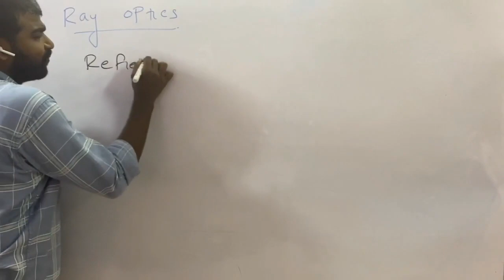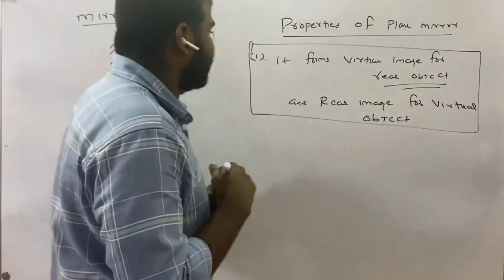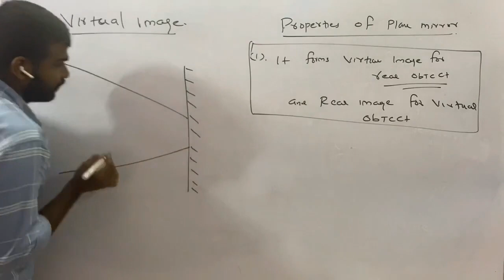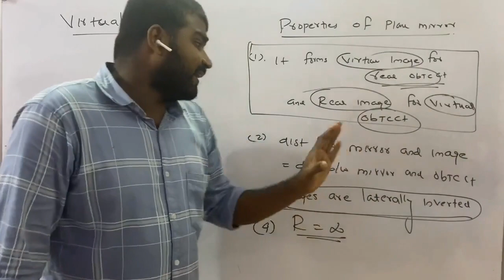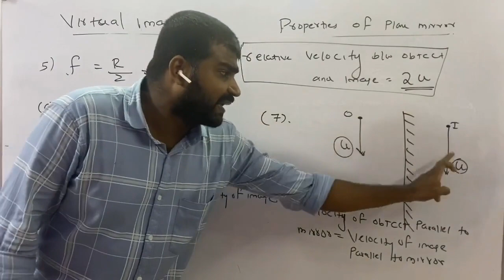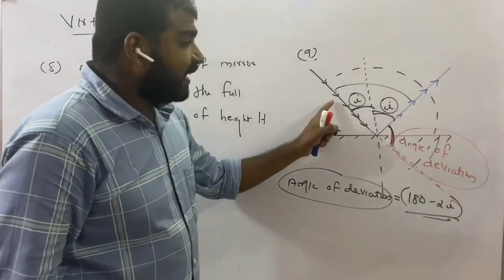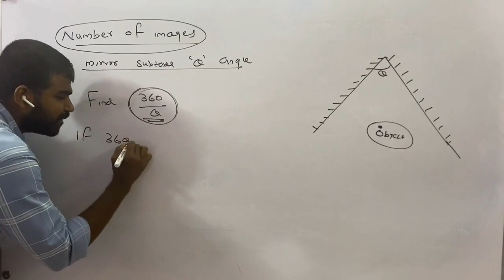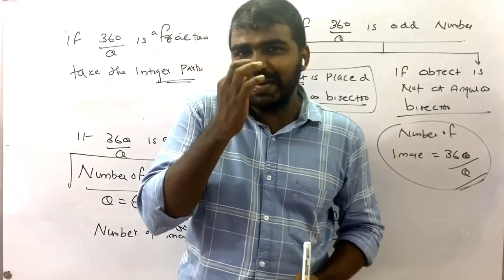Crash Ray Optics Episode 1 Plane Mirror